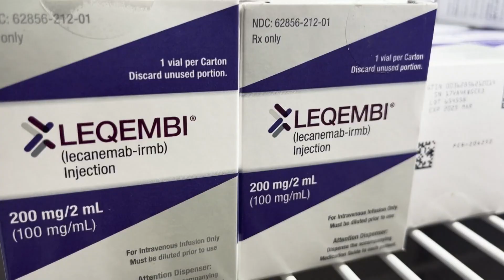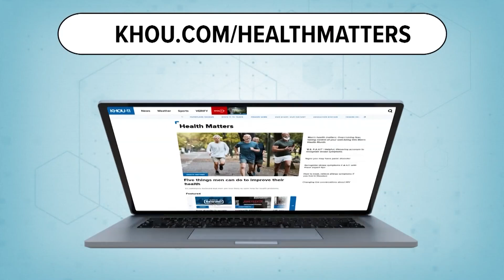Health Matters: UTHealth neurologist leads groundbreaking Alzheimer's drug trial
A new Alzheimer's drug, Lecanemab, targets brain plaque, showing promise in slowing cognitive decline.